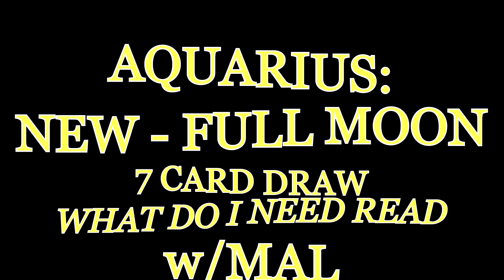AQUARIUS: FREEDOM DEMYSTIFYING DARKNESS, MANIFESTING MIRACLES - NEW-FULL MOON 7 CARD DRAW=MARCH 2021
This video is for AQUARIUS Sun, Moon, Rising & Venus signs for New Moon in PISCES 3/13/2021 - Full Moon in LIBRA 3/28/2021.
These are general reads focused on what you "NEED" to be aware of, embrace, build, attract, enhance. etc. this waxing moon cycle.

I am available for readings & spiritual counseling only via Facebook Messenger, Skype, ZOOM or phone call.